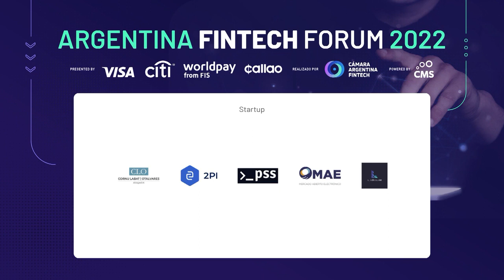AFF2022: Finanzas embebidas.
Speakers:
*Hanna Schiuma, CGO Callao
*Candelaria Villagra, Gerente Comercial Banca Digital BIND
*Christian Balatti, CPO Personal Pay
*Romina Gava, Gerente de Segmentos y productos minoristas Banco Macro

Moderador:
Hernán Olivieri, CEO Cobro Inmediato